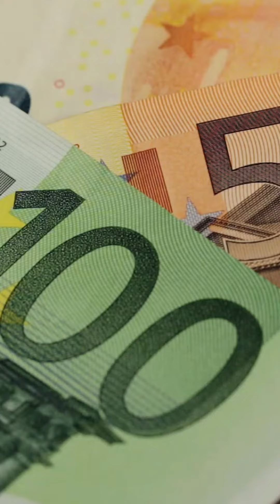Direction l'Irlande 🇮🇪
Découvre l'Irlande en 1 minute top chrono ! 🇮🇪 ⏱